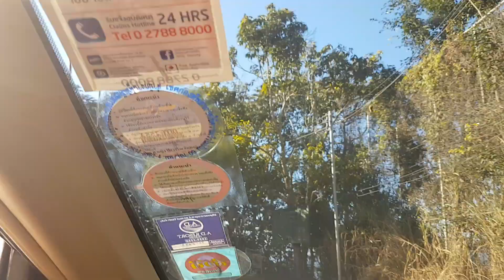SurasanVเชียงใหม่Ep55 สวนดอกไม้ป้างฮวา-เส้นทางถนน4051-ไปบ้านภูหมอก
Playlist SurasanVเชียงใหม่